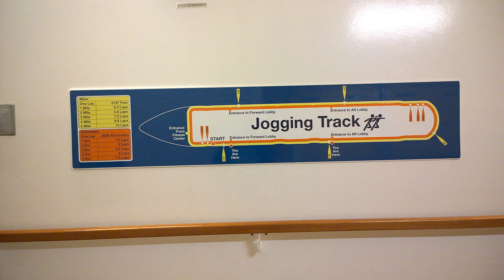running track on oasis of the seasWP 20140501 21 05 39 Pro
the jogging track on oasis